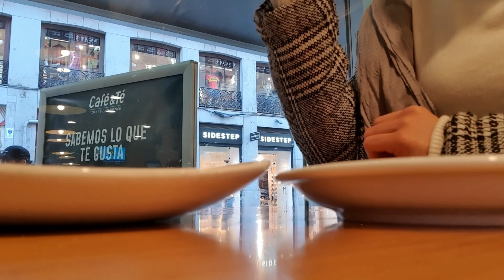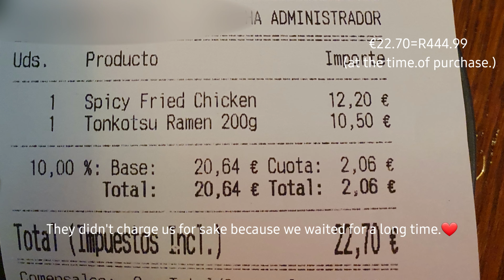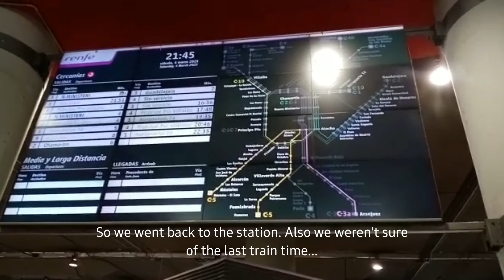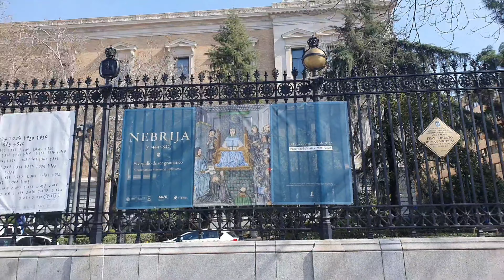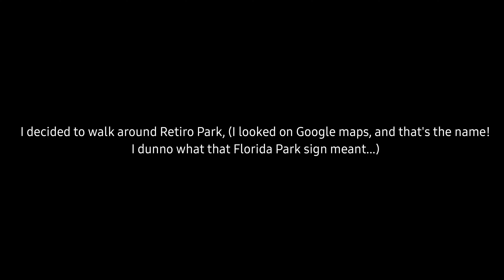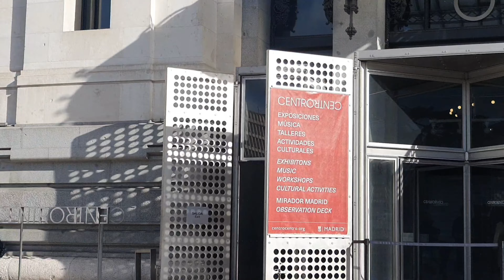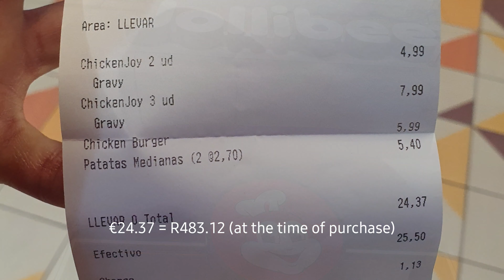📍Spain 🇪🇸 Episode 5: Walking through parks and urban areas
We did a very Madridian thing: stood in a queue! 😅  That queue was soooo long!

I walked around Madrid a lot and got to see what I called the Sandton of Madrid lol... For all the non-South Africans that just means the place in the city where all the wealth is in terms of money, materialistic things like cars and designer items etc. Not to mention the architecture there was amazing!